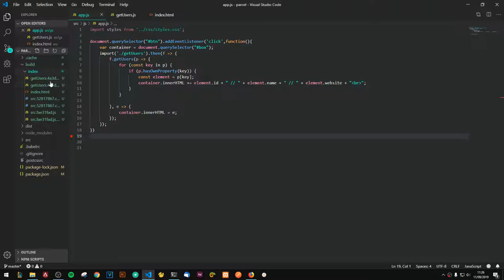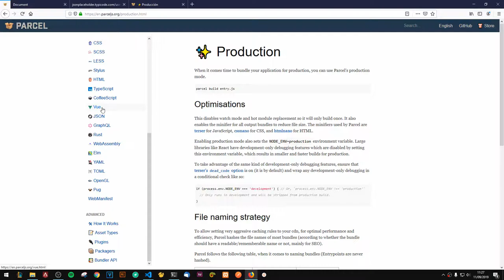Parcel: 6-. Producción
Finalmente vamos a ver como llevar nuestro código a producción, construyendo nuestros bundlers separados minificados, transpilados y prefixeados